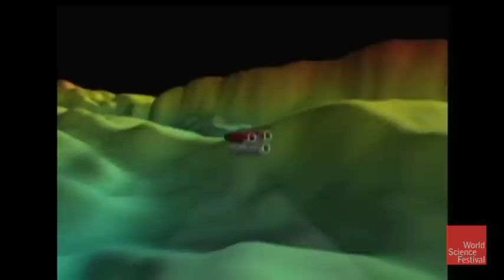Illuminating the Abyss: The Unknown Ocean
The oceans remain a realm of mystery, with an astonishing 95% still unmapped, but their secrets are starting to be revealed. Journey into the deep to explore exciting discoveries like sea sponges with cancer-fighting potential and underwater mountain ranges that may hold the clue to life’s origin. ABC News’ Bill Weir moderates a discussion with marine biologist Sylvia Earle, oceanographer David Gallo and Fabien Cousteau. Rare footage of pioneer Jacques Cousteau will take us back to the early days of passionate ocean exploration; the premiere of “behind-the-scenes” footage from Jacques Perrin’s new film Oceans will inspire with a vision of what lies ahead.

MODERATOR: Bill Weir
PARTICIPANTS: David G. Gallo, Fabien Cousteau, David E. Guggenheim, Sylvia Earle

Bill Weir Introduction. 00:00

Participant Introductions. 01:59

Fabien Cousteau and the 100th birthday of his grandfather. 04:00

The Deepwater Horizon disaster. 06:15

Where is the oil going? 14:50

What about the microbes that eat oil? 17:12

Aquaculture on land 24:00

Getting closer to the ocean floor. 28:27

The underwater exo-suit... eat your heart out Iron Man. 33:01

The topography of the ocean. 36:41

How much fresh water is on the earth? 40:00

We are all sea creatures. 47:05

Bring the excitement of the ocean to you. 51:48

The biggest fear from the oil spill. 57:17

Can nature heal itself? 01:03:35

How to take care of all ocean creatures. 01:07:50

Along came robots in the 80's 01:11:45